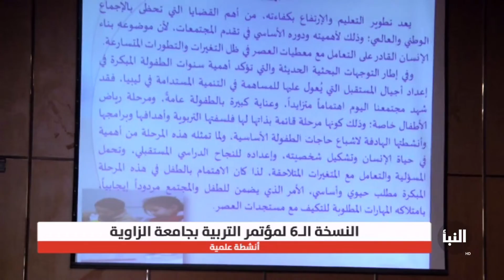الطفولة رهان الحاضر وتحديات المستقبل عنوان للمؤتمر العلمي الدولي التربوي بنسخته السادسة في الزاوية